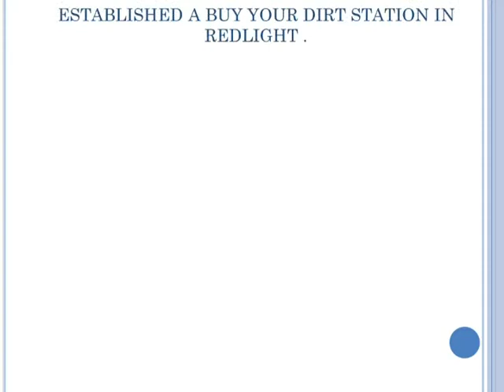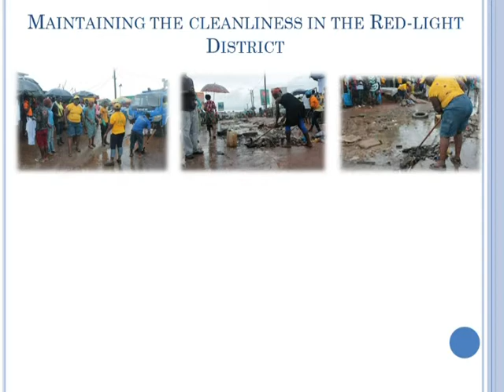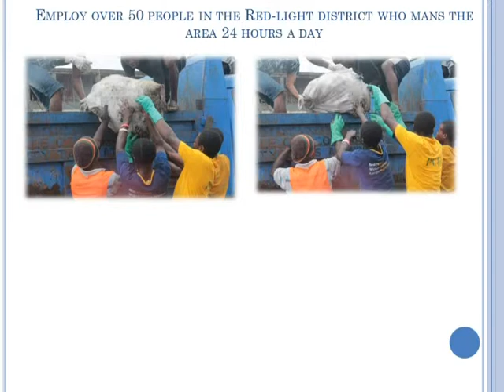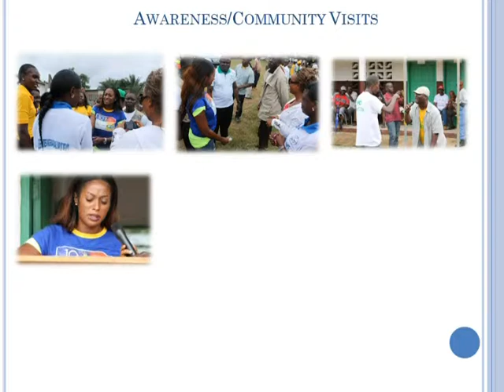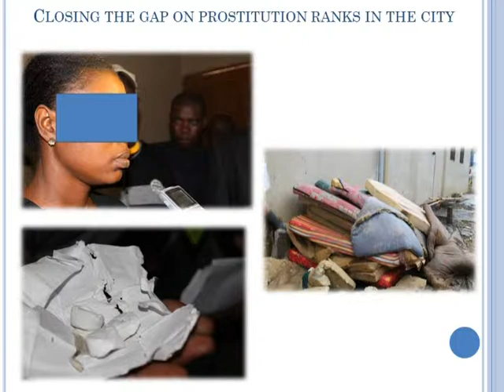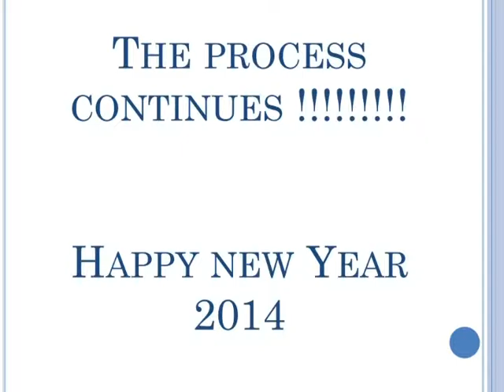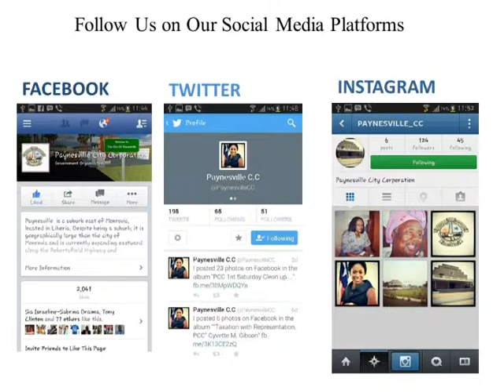2013 in Review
Progress made by the Paynesville City Corporation, Republic of Liberia in 2013